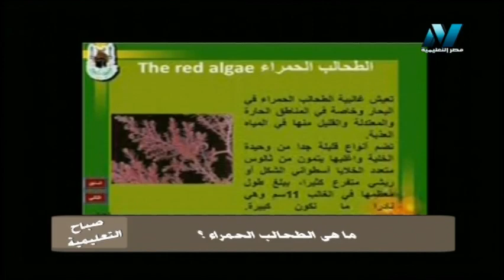صباح التعليمية - ماهى الطحالب الحمراء ؟ - تقديم هبه حمزة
صباح التعليمية - ماهى الطحالب الحمراء ؟
جزء من حلقة صباح التعليمية يوم 26 أغسطس 2019
تقديم هبه حمزة
“برنامج صباح التعليمية احد برامج قناة مصر التعليمية ويذاع يوميًا الساعة 8:00 صباحًا بتوقيت القاهرة ويهدف إلى توصيل المعلومة للمتلقى بسهولة ويسر و ايجاد نوع من التواصل الدائم والمثمر” للمشاهدة فقرات صباح التعليمية